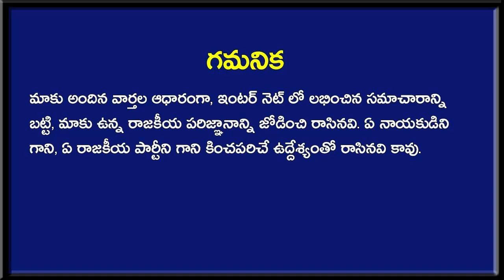పోలవరం నుంచి జగన్ కి అతిపెద్ద బ్రేకింగ్ న్యూస్ ?